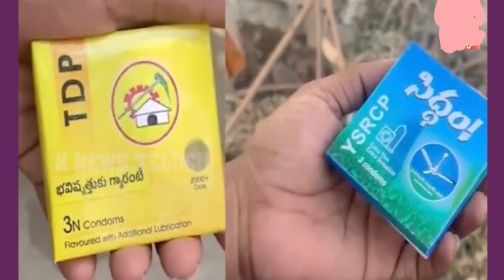AP Politics with Condoms